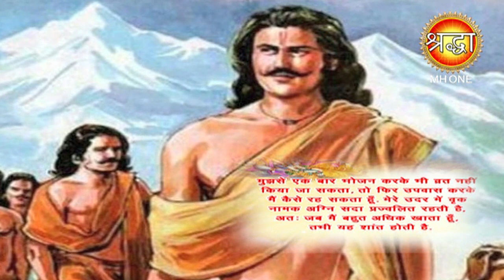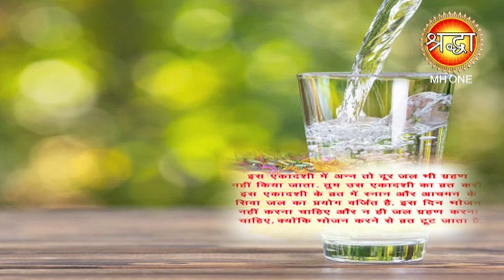निर्जला एकादशी व्रत कथा || Nirjala Ekadashi 2021 || Shraddha MH ONE